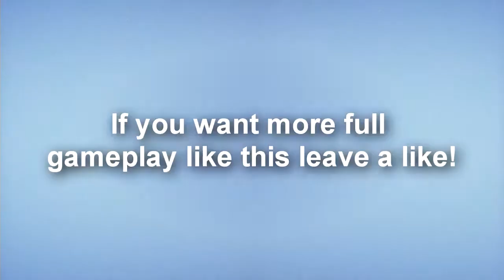STOP LAGGING, QUIT DYING, AND EAT FRUIT SNACKS! - GTA 5 Online Funny Moments (Deadline Deathmatch)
Please Flag hateful Comments Because I'm just here to have a
good time! :D

► Today's video is a bit different then usual, but in a good way. It is a longer GTA 5 video featuring the new game mode "Deadline"! I really enjoyed this new tron like deathmatch along with my hilarious awesome friends!

► BronzeOrange (Bronze) - only for the end lol
► Homicidal Testy (Jose)

► A lot of music used! Just ask in the comments below!
► Spend My Time With You (Electro Swing Remix) - 11 Acorn Lane

The Night Ghoul
Night Ghoul